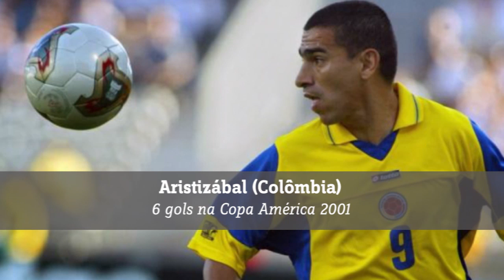Relembre os artilheiros das últimas edições da Copa América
Falta pouco para o começo da competição. Com isso, o LANCE! preparou uma galeria com os artilheiros das últimas 10 edições do torneio. O Chile é o atual campeão